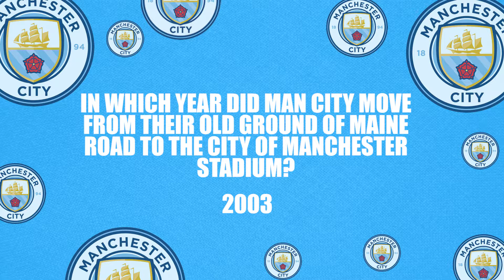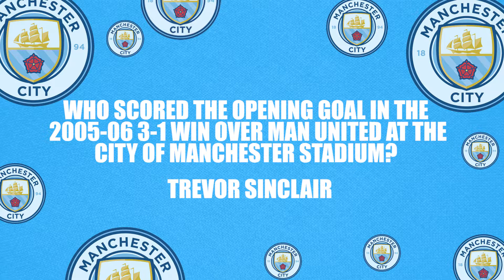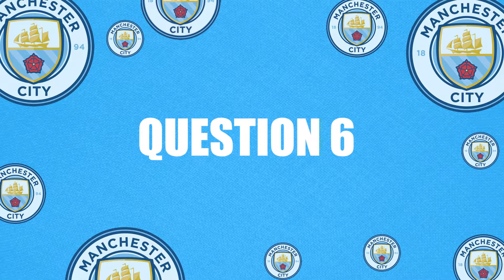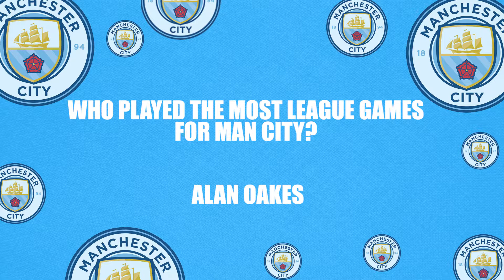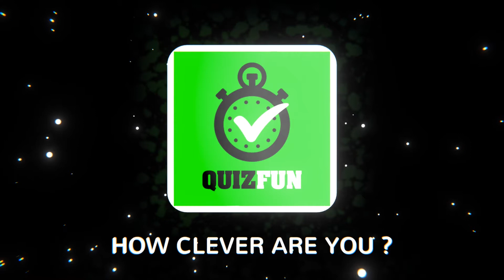MANCHESTER CITY QUIZ - TOUGH Fan Challenge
Welcome to our FUN QUIZ - MANCHESTER CITY QUIZ  - TOUGH Fan Challenge
How well do you know this Man City Football Club ?
Can you get 10 out of 10 ?
Each question is on screen for 10 seconds , so see how many you can get right.
Let us know how many by commenting your final score !